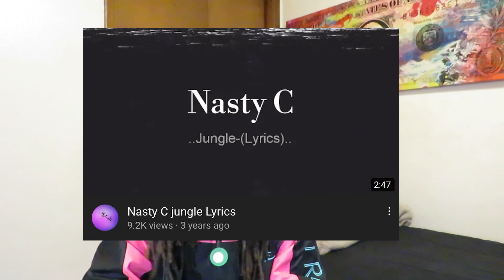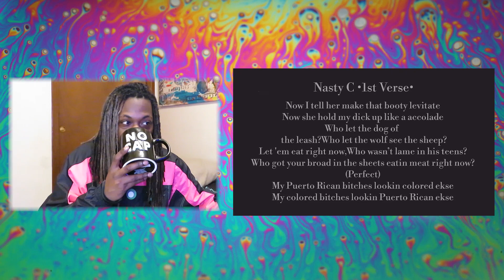Nasty C - "Jungle" REACTION!!!!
Today I reacted to "Jungle" by Nasty C!!! This was a request from one of my subs. Shoutout Lancaster hope you enjoy the video. This was dope. Nasty C don't miss. It hasn't been one song I've heard and I don't like by him. Lmk what y'all thought of this one down below in the comments. See y'all.